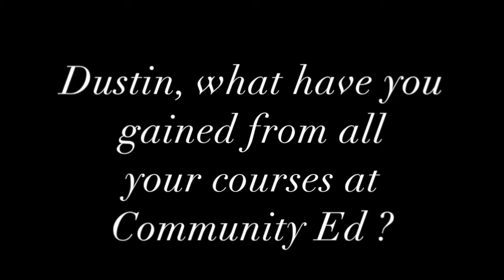Students Love Photography Classes - Dustin Coomes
Community Ed Student. Winner, Annual Student & Teacher Art Exhibition.